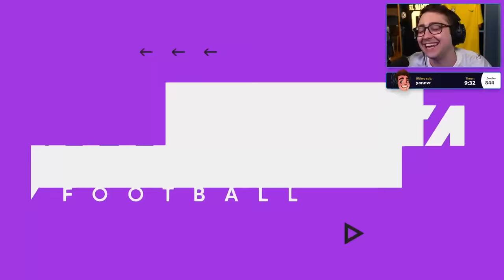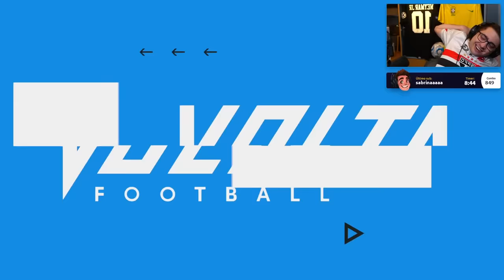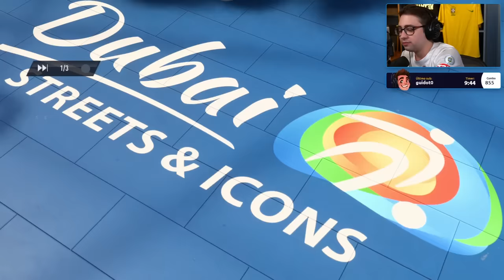[Canal de Fifa] alanzoka jogando Volta Football com os amigos - #3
alanzoka jogando Volta Football com os amigos
canal de Fifa do Alanzoka